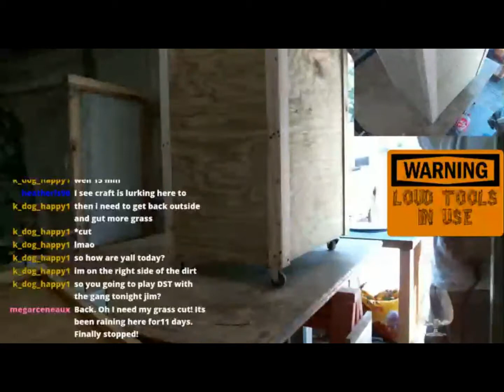6 8 2017 Pieced Together Stream